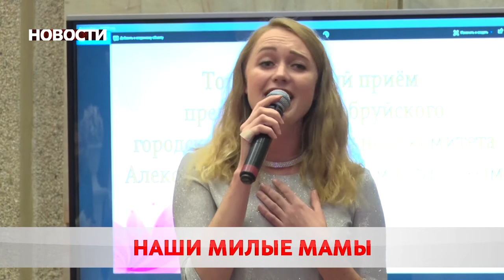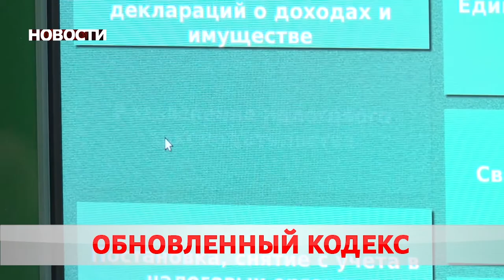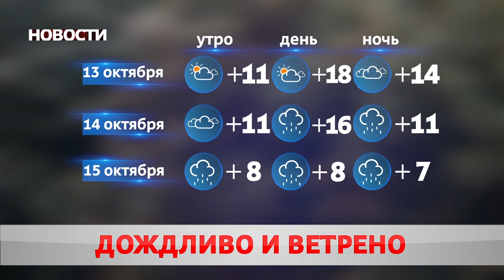Новости 13 10 20